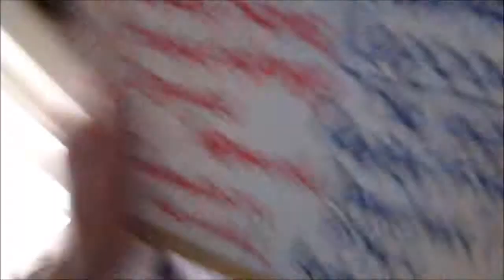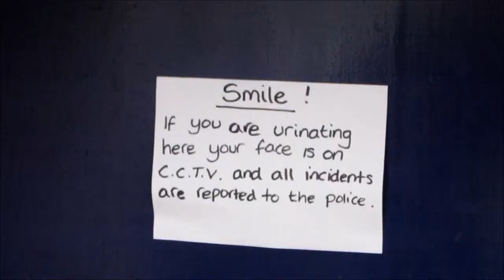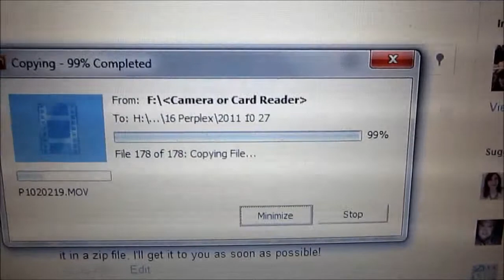New recording record! (27.10.2011) Day 88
So I recorded 3 whole interesting word of the Weeks... which is litterally a whole battery! Unfortunately I didn't have time to film the dance party thing, I'll have to come back to it at some point soon - when I have time, and when I have a battery that still has juice in it :D

Elsewise, I had oodles and oodles of great fun, like normal :D